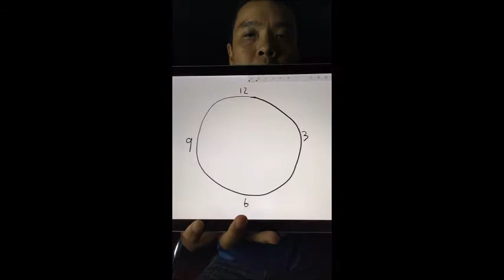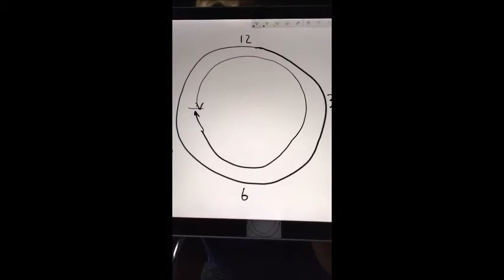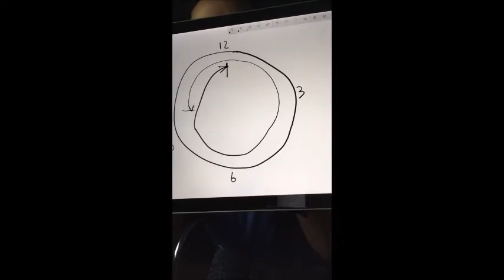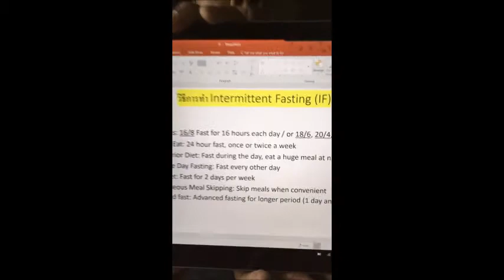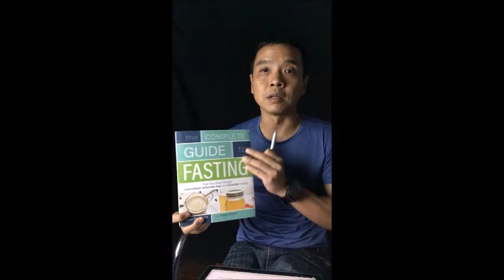Intermittent Fasting (IF) หรือ การทำฟาส์ติ้ง...... ดีอย่างไร ทำอย่างไรได้บ้าง? โดย NuEnG Ketodaddy